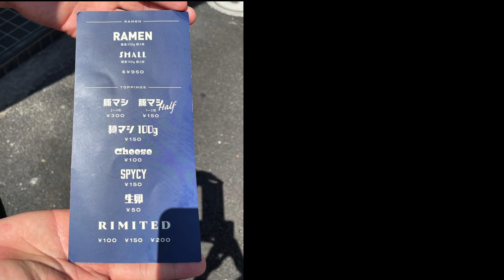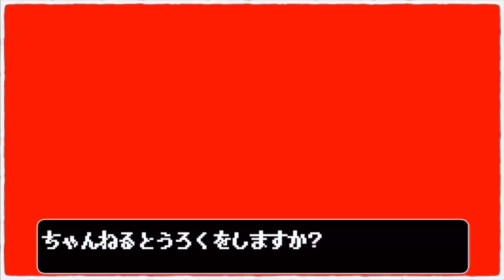早稲田大学の裏にひと味違う夢を語れがOPENしたぞ！！！！【Life is Better From Yume Wo Katare】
今回は東京都新宿区・早稲田。
都電荒川線の早稲田駅からすぐのところにOPENした夢を語れさん
その長い名前と同様、長い〜〜麺やデカブタの山がよだれもの！
清潔感のある店内と、明るく楽しいマスターも要チェック。

リロイ太郎
リロイ太郎のYouTube

〜BGMの出典〜
オープニング
『8-bit Title』